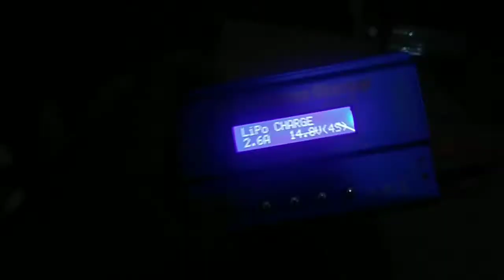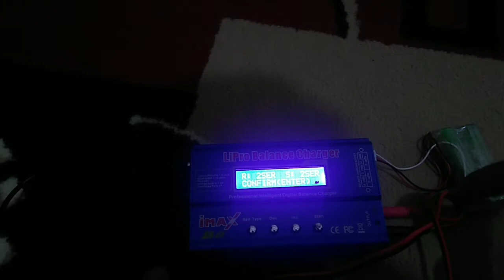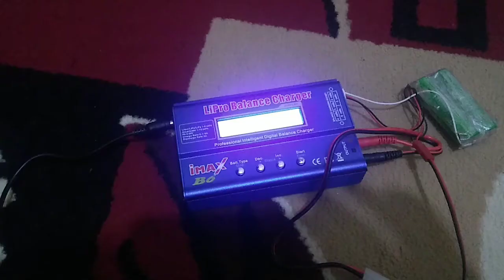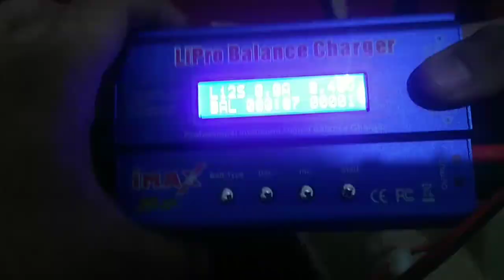Batetai Vol Err cell connect imax b6 fix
how to fix Batetai Vol Err cell connect imax b6